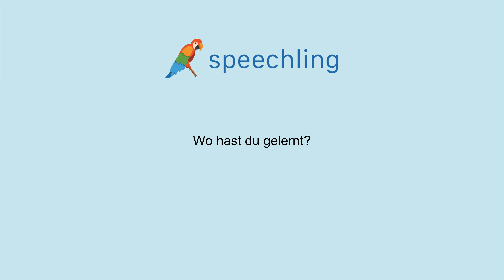ドイツ語で"どこで勉強しましたか？"の発音の仕方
男性コーチ
Wo hast du gelernt?

どこで勉強しましたか？